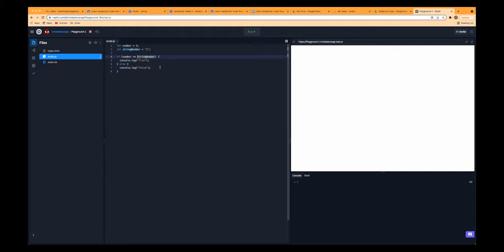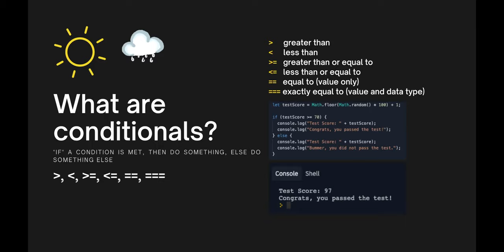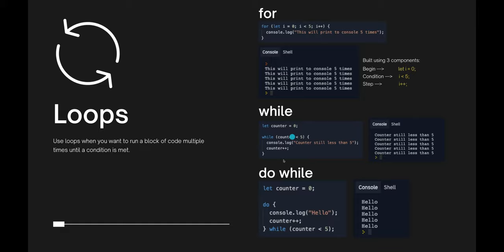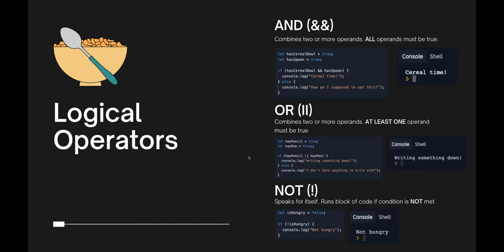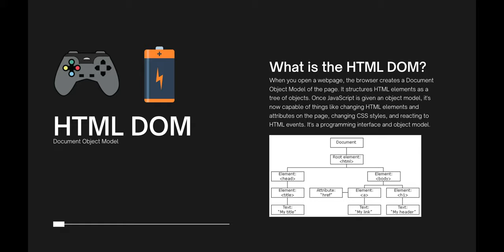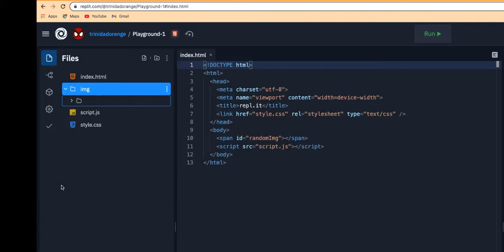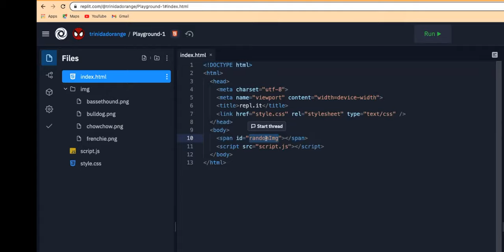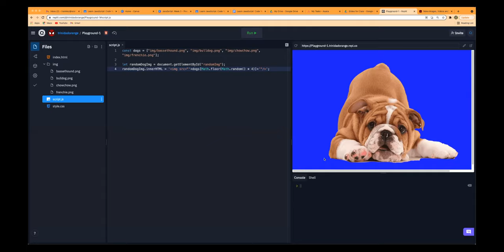[🍊OrangeNote- JavaScript] Week 3 🙌 Conditionals, Loops, Array, DOM| Code Your First Game❗️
👉Instructor: Trinidad Ramirez
01:00 What are conditionals
08:14 Loops
16:32 Logical Operators
21:52 Arrays
28:06  Wiring JS File to HTML
29:00 HTML DOM
31:03 getElementById()
33:10 Demo Time
51:00 How to Free Online Background Image : Adobe Spark